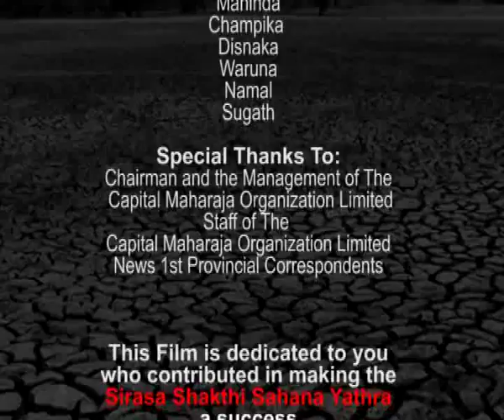Sirasa Shakthi Sahana Yathra Documentary